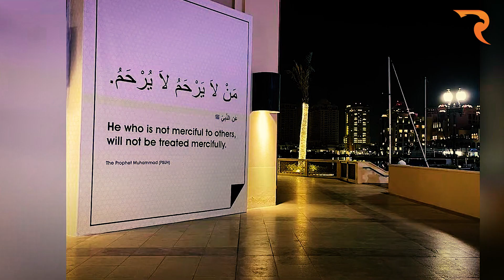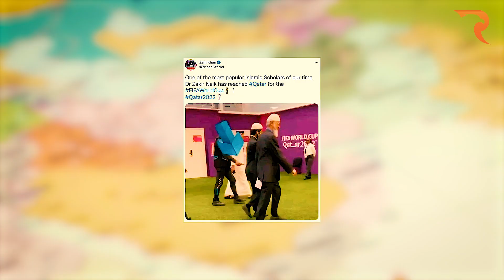Qatar 2022 | The Best Moments in the WorldCup2022 Opening ceremony | MorganFreeman | Zakir Naik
Qatar beginning FIFA World Cup with the recitation of the Quran| Ghanim Al Muftah | Morgan Freeman

FIFA World Cup commenced last night at Al Bayt stadium in Al Khor, Qatar with a dazzling opening ceremony. The opening ceremony paid homage to the religious and cultural views of the country as the fans were left amazed at the well-curated themes around the ceremony.

The Al Bayt venue is one of an array of new stadiums built for the tournament, which has cost Qatar an estimated $200 billion, the most expensive World Cup in history. South Korean K-pop star Jung Kook headlined the 30-minute opening ceremony, attended by Saudi Arabia’s Crown Prince Mohammed bin Salman. FIFA president Gianni Infantino sat next to the Saudi leader.